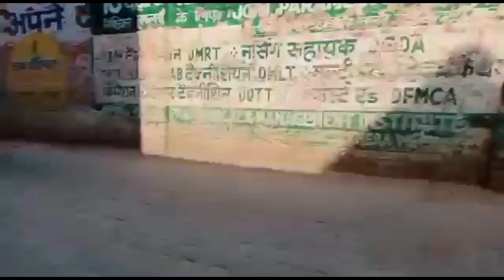Jinval family volg nambar 31...Aaj ham ja rahe hain merath